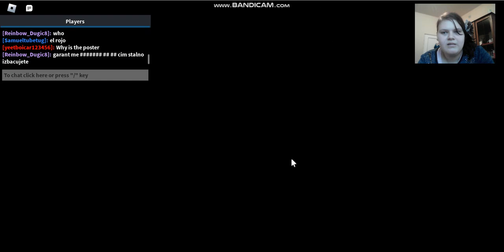Among us 2